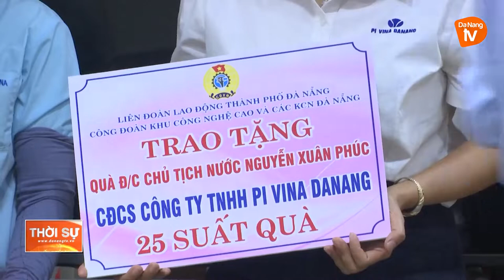THĂM VÀ TRAO QUÀ TẾT CHO NGƯỜI LAO ĐỘNG TRONG CÁC KHU CÔNG NGHIỆP